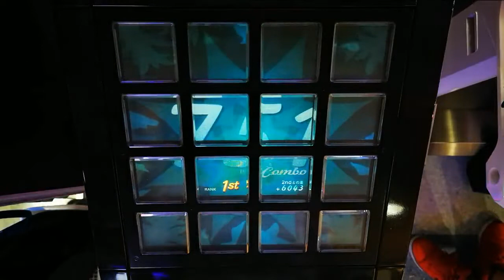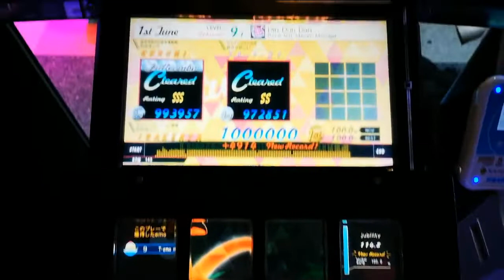【jubeat festo】Din Don Dan [EXT] EXC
player：IBAKENYA
Din Don Dan / Ryu☆ feat. Mayumi Morinaga
EXTREME
Lv9.1

毎週！いちかの超BEMANIラッシュ2020

 サウンドは外部出力したものを使用しています